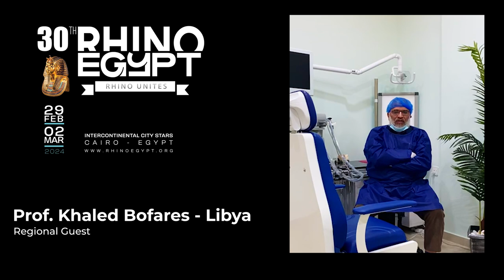Khaled Mohamed Bofares